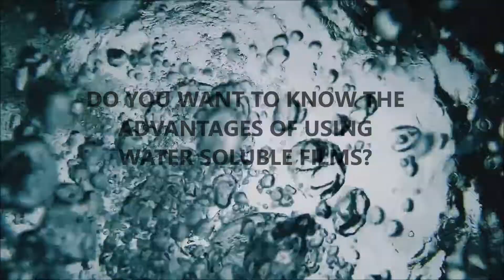Water Soluble Films, Plastics and Packaging by Soltec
Welcome to the Soltec Water Soluble Packaging Technology where our innovative products can meet your packaging and ecological requirements.
Our mission is to anticipate and meet your needs in the Conception, Development and Implementation of Water Soluble and Biodegradable Packaging Systems.
We have unique products for highly technical requirements that can provide answers to a variety of applications.